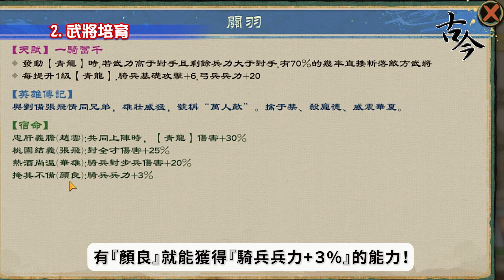《畫三國》怎麼玩？軍師『古今』來教你！封地建設、武將培育！新遊推薦！復古風戰略手遊！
《畫三國》專屬禮包碼：GJXJS666

HI！大家好！我是古今！
這次要跟大家介紹這款擁有『復古式畫風』特色的手游『畫三國』！

角色圖像很有之前玩『三國街機』、『三國志』的風格！(懷念阿～)
基本上『畫三國』一款蓋房子、武將養成、攻城掠地的手游！

影片章節：
00:00 HI！大家好！ 我是古今！
00:51 1.建設封地
03:02 2.武將培養
06:00 3.搶錢、搶糧、搶資源！